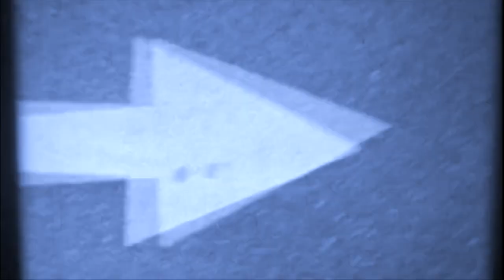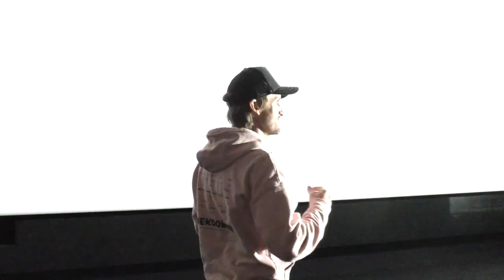SUPER-HÉROS (malgré lui) : Philippe Lacheau & Julien Arruti (ITW + réactions du public + B.A)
Avant-première au CGR Nîmes devant plus de 500 personnes, pour la sortie nationale le 9 février 2021 !